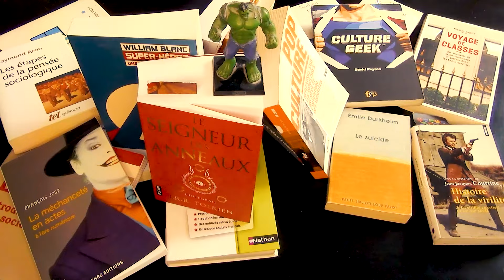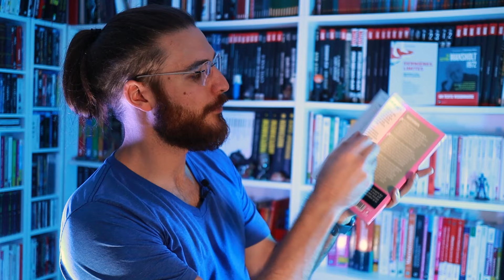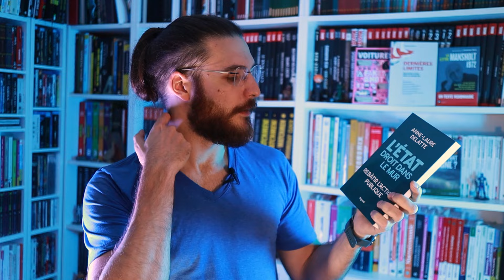Quel est le meilleur livre de sciences sociales ? - Partie 3 - Hors-Série #5.3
On discute des résultats du prix lycéen du livre de SES et on regarde les livres qui ont été sélectionnés pour la session prochaine.

Pour en savoir plus sur le le prix lycéen du livre de SES, ses origines, ses évolution et sa concurrence rude avec le prix "lire l'économie" vous pouvez consulter ce billet de blog sur le site d'alternatives économiques :

Et sinon il y a bien sûr le site officiel du prix où vous retrouverez les différents lauréats ainsi que la sélection 2024 :

Chapitres :
00:00 intro
00:14 Générique
00:27 Mes palmes personnelles
3:21 Résultats des votes de la chaîne
4:35 Résultats des lycéens
8:09 Sélection de l'année prochaine
17:20 Conclusion